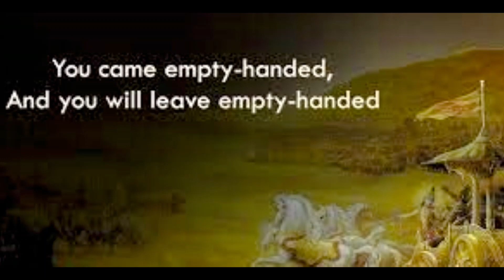👓नज़रिया👀Perception🪞KRISHNA📿वाणी - 2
Hare Krishna
मन की शांति से बढ़कर इस संसार में कोई भी संपत्ति नहीं है।
जो मनुष्य फल की इच्छा का त्याग करके केवल कर्म पर ध्यान देता है, वह अवश्य ही जीवन में सफल होता है।
हरे रामहरे राम राम राम हरे हरे ||🌹🙏